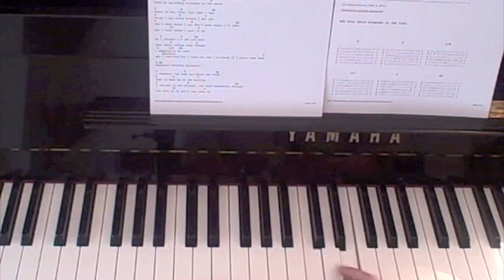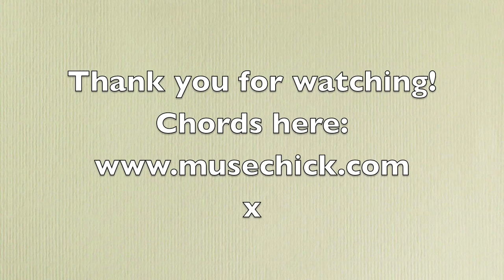HOW TO PLAY: FIRST DAY OF MY LIFE - BRIGHT EYES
★An awesome way to learn popular songs on piano is to use Flowkey, who provide a fun and interactive way of learning and you can try it out for free

Tutorial for the Bright Eyes song.